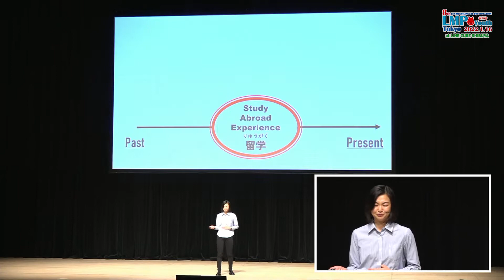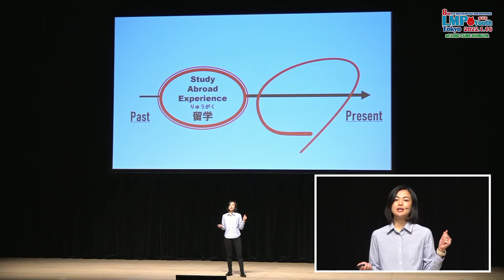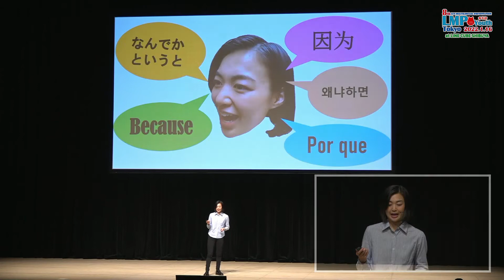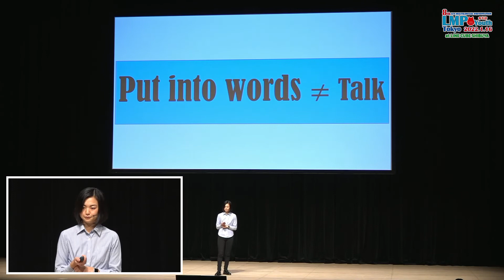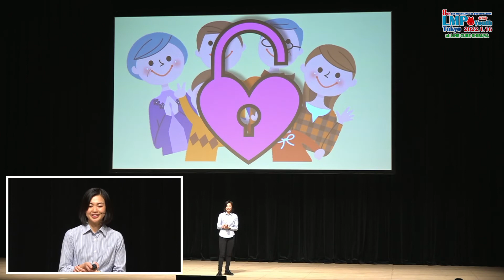LMP8【銅賞】守屋日向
第8回 LMP Youth Tokyo 銅賞

「私が見つけたWHYの力」（日本語、英語、韓国語）